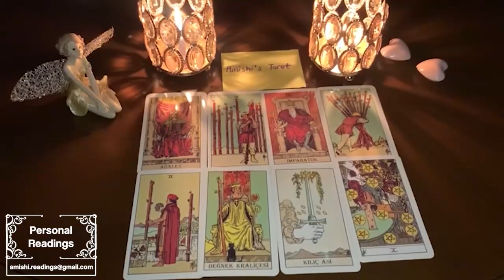ARIES 💝 YOU THINK THEY AVOID YOU HERE’S THE TRUTH ❗️❗️♨️♨️ SEPTEMBER 2022